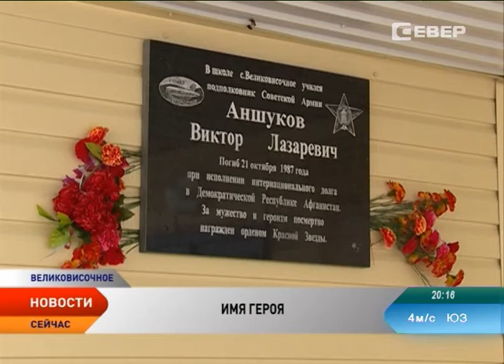Школа села Великовисочное обрела имя героя Виктора Аншукова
Школа села Великовисочное обрела новое название. Теперь она носит имя героя Виктора Аншукова. В торжественном мероприятии, приуроченном к этому событию, приняли участие представители власти округа и Заполярного района.

Торжественный марш и гимн России. В Великовисочной школе — заключительное мероприятие проекта организации «Щит» и всероссийского общественного движения «Общероссийский народный фронт за Россию». Именно эти две организации стали инициаторами присвоения сельской школе имени героя.

Виктор Аншуков был участником одной из кровопролитных воин. За 10 лет афганской войны погибли более 14 тысяч человек. Среди них и жители Ненецкого округа.